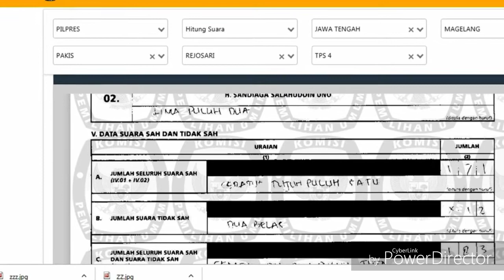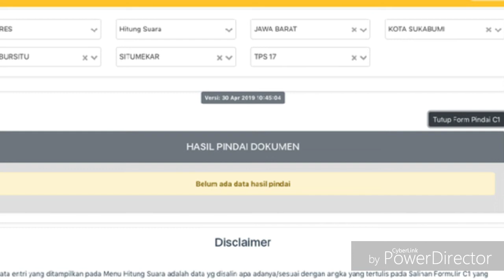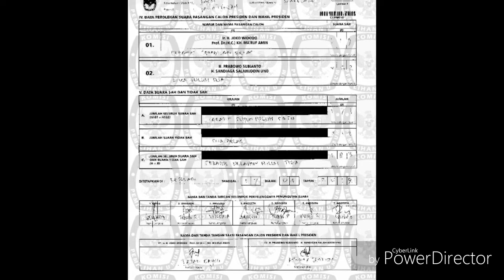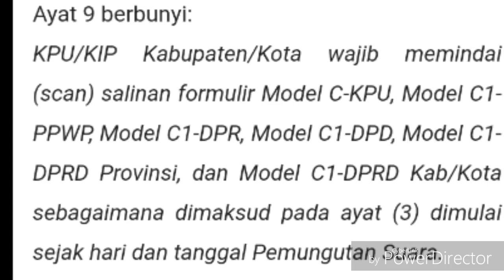INPUT DATA TANPA C1, KPU SUKABUMI HASIL PENGHITUNGAN PILPRES JOKOWI PRABOWO, BAWASLU?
Sistem Informasi Penghitungan Suara (Situng) Komisi Pemilihan Umum (KPU) melakukan input data perolehan suara Pilpres 2019 tanpa disertai bukti lampiran form C1.

Pada laman situng kpu.go.id, pukul 11.20 WIB, Selasa (30/4). Di TPS 17, Kelurahan Situmekar, Kecamatan Lembursitu, Jokowi-Ma'ruf meraih 161 suara. Perolehan paslon 01 itu mengungguli paslon 02 yang meraih 42 suara.

Namun diketahui input data tersebut tak disertai lampiran form C1 yang wajib diunggah sebagai bukti hasil input data.

Selain tanpa lampiran data, ada satu fakta bahwa kemenangan Joko Widodo-Ma'ruf Amin di TPS 17 tersebut kontras dengan hasil-hasil Pilpres di 17 TPS lainnya di Kelurahan Situmekar. Di 17 TPS lainnya, semua kemenangan milik pasangan calon nomor urut 02, Prabowo Subianto-Sandiaga Uno.

Misalnya di TPS 18, Prabowo-Sandi unggul dengan perolehan 101 suara, sedangkan Jokowi-Ma'ruf meraih 77 suara. Sama halnya dengan hasil situng di TPS 16 di kelurahan yang sama. Paslon 02 unggul 137 suara berbanding 93 suara untuk Jokowi-Ma'ruf. Seluruh kemenangan Prabowo-Sandiaga di 17 TPS lainnya lengkap dengan hasil pemindaian form C1.

￼KPU Input Kemenangan Jokowi di Sukabumi Tanpa Lampiran C1Kemenangan Jokowi di TPS 17 Situmekar tak disertai lampiran pindai C1. (Dok. KPU)

Seperti diketahui, aturan pelampiran form C1 sudah diatur melalui Peraturan Komisi Pemilihan Umum (PKPU) Nomor 3 Tahun 2019 tentang Pemungutan dan Penghitungan Suara Dalam Pemilihan Umum yang kemudian diubah dan ditambah sebagian isinya melalui penerbitan PKPU Nomor 9 Tahun 2019 tentang Perubahan atas PKPU Nomor 3 Tahun 2019. Pelampiran form C1 sudah tegas diamanatkan dalam ayat 9 (sembilan) dan 10 (sepuluh) PKPU nomor 3 Tahun 2019.

Ayat 9 berbunyi:

KPU/KIP Kabupaten/Kota wajib memindai (scan) salinan formulir Model C-KPU, Model C1-PPWP, Model C1-DPR, Model C1-DPD, Model C1-DPRD Provinsi, dan Model C1-DPRD Kab/Kota sebagaimana dimaksud pada ayat (3) dimulai sejak hari dan tanggal Pemungutan Suara.

Ayat 10 berbunyi:

KPU/KIP Kabupaten/Kota wajib mengirimkan hasil pindai (scan) sebagaimana dimaksud pada ayat (9) kepada KPU melalui Situng untuk diumumkan di laman KPU